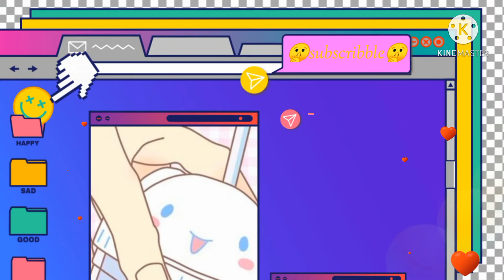Friday Night Funkin Tutorial but i give up